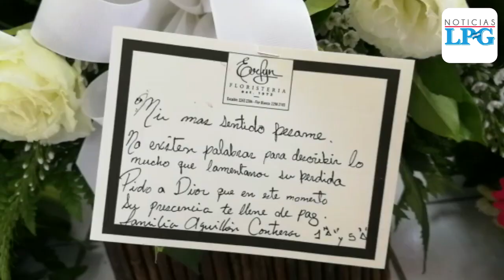Familiares velan los restos de la niña que cayó de un juego mecánico dentro de su escuela